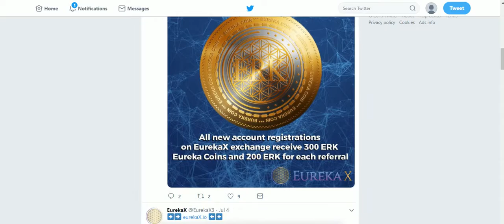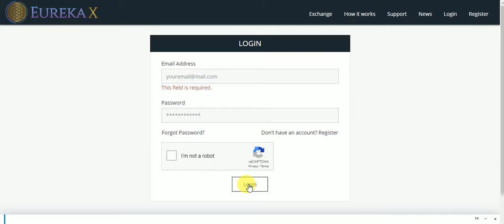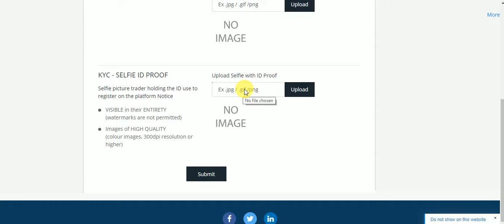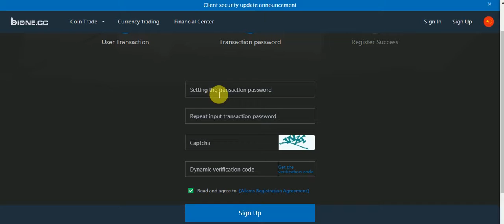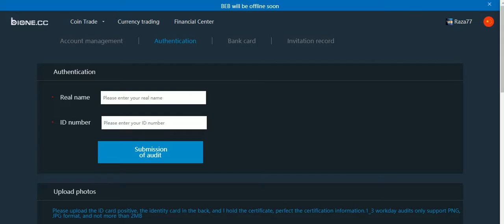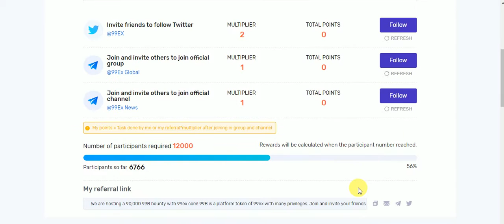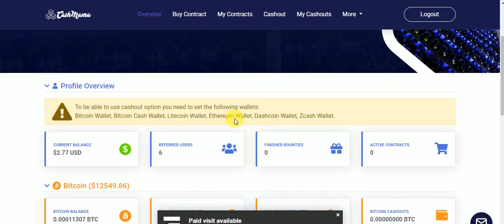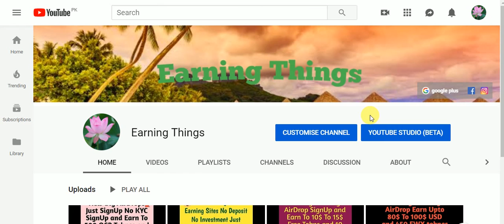New Big Exchange AirDrop 300 ERK Tokns And Bione Toknes and 99 B Tokns